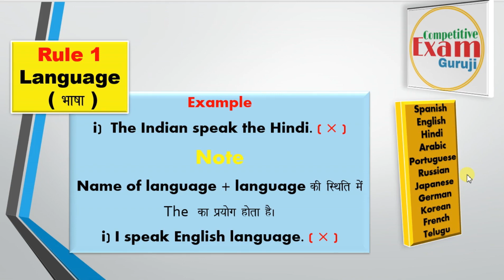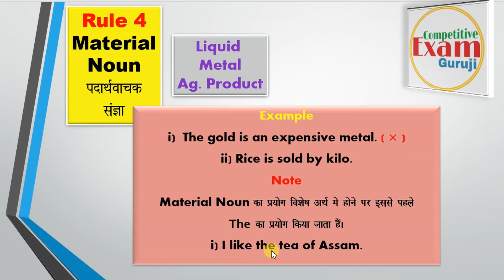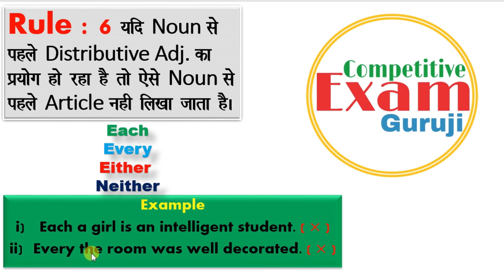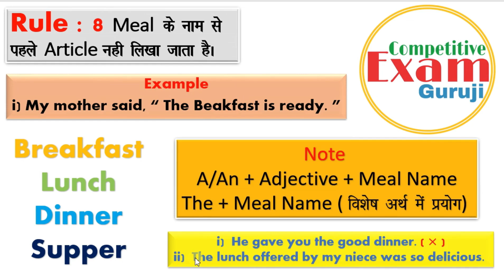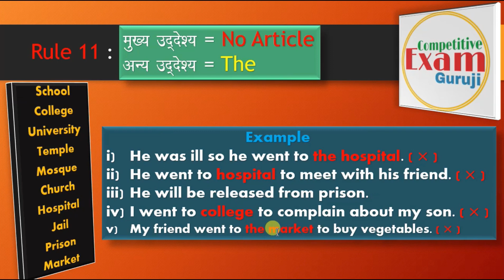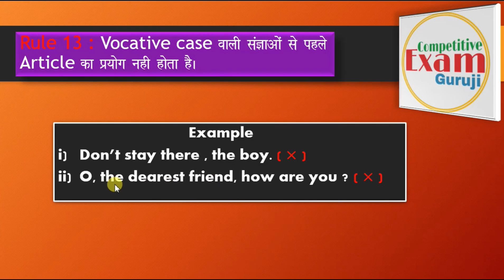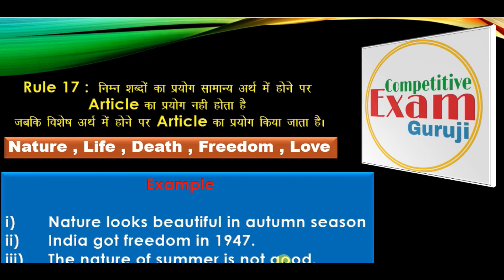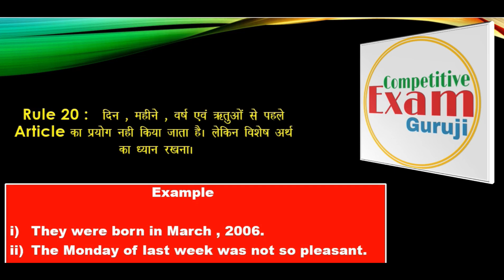20 Rules of No use of Articles ( A / An / The ) Omission of Articles , Zero articles का प्रयोग न करे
Hello students

 1. Competitive English Grammar
2. Competitive Maths
 3. Economics
4. Business Study

5. Navodaya Exam Entrance Preparation

Rules and errors of English Grammar

What is article A AN THE
How to correct use of articles in english grammar in hindi
Unknown facts about article ( a an the )
Use Rules and examples of article ( a an the ) in english grammar
definite and indefinite article ( explaination )
5 rules to use definite and indefinite articles
How to learn articles in english grammar for kids
correct use of articles with spotting errors and rectification
basic competitive english grammar
how to use a , an , the
article practice set
use of a and an for kids
parts of speech in english grammar
how to write a an article
pronunciation of the
100% working trick using article ( a an the )
why article in engilsh grammar
SSC CGL 2020 a AN The all rules
how to use A
How to use An
How to use The
English grammar for all competitive exams
Rules of using The
Rules of using A
Rules of using An
Articles in engilh grammar in hindi
SBI PO ( Prelims) proper use of articles
zero article
5 advanced rules of article
definite article in english grammar
indefinite article in english grammar
english grammar for the kids
usage of article
when to use a an the
best tricks of using article
Articles for SSC IBPS RRB 2020
How to use indefinite article
how to use A and AN
Rules of how to use A and AN
UNKNOWN FACTS ABOUT INDEFINITE ARTICLE ( A and An )
Improved basic english grammar indeffinite articles A An
how to use of article in english grammar in hindi
indefinite articles in english rammar
Elementry indefinite article ( A An )
Article practice set
Determiners in english grammar

How to use the article
How to use definite article
Rules of correct using the definite article in English grammar in Hindi

English grammar definite article ( unknown facts )

From rule no 1  to rule no 35
No articles The omission of the articles
Zero articles
Zero articles / No articles in english grammar in hindi
Mistakes made during using english articles
How to use " Zero / No " articles
When not to use articles
all important rules regarding omission of articles
No use of artice from rule 1 to rule 20